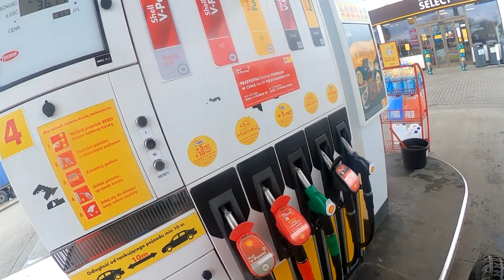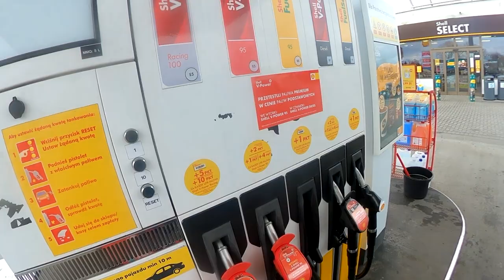SPRZEDAJE RAPTORA NA OLX - OSTATNIA JAZDA